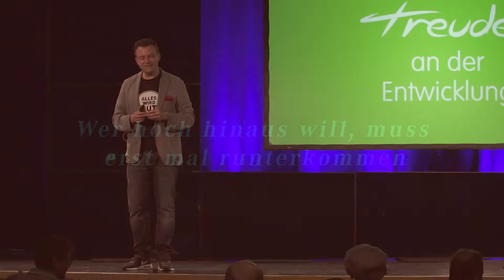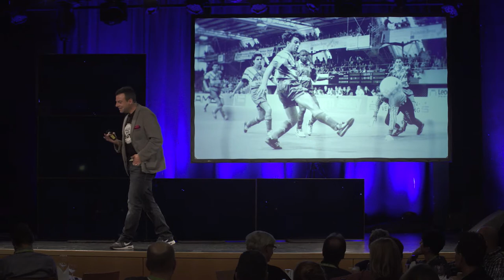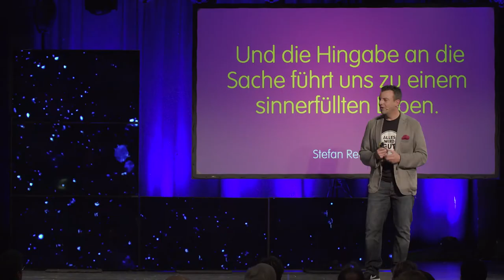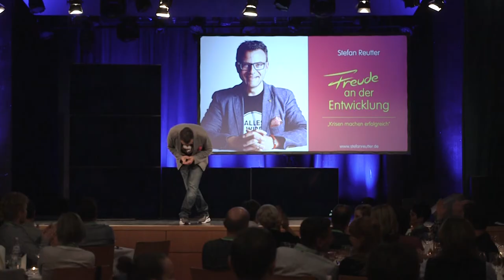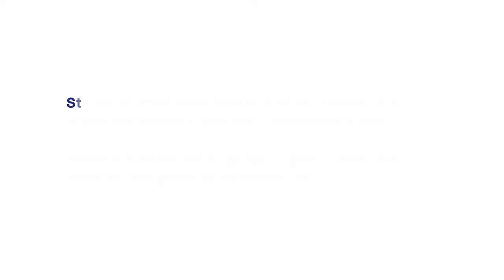Stefan Reutter im Vortrag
Stefan Reutter gehört zu den interessantesten und professionellsten Rednern im deutschsprachigen Raum. Einfühlsam, aber ganz ohne Zuckerguss, sondern sehr direkt, bisweilen sogar hart, reißt er seine Zuhörer mit und moderiert Ihre Veranstaltung.

Er ist Mitglied des Club 55, der exklusiven europäischen Expertengemeinschaft in Marketing und Sales, dem man nur auf Einladung beitreten kann.